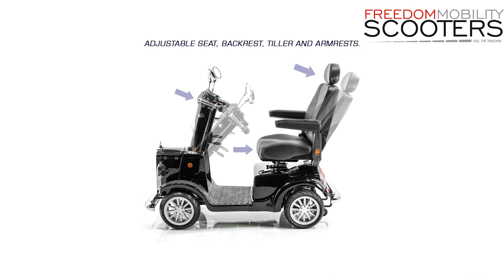Freedom Gatsby Mobility Scooter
The Freedom Gatsby is the latest addition to Freedom Mobility Scooters Range, is the Freedom Gatsby. The Freedom Gatsby is truly a scooter in a class of its own. The Freedom Gatsby has all the modern features and technology associated with a luxury scooter, topped off with a distinctive vintage styling based around the iconic Model T Ford.